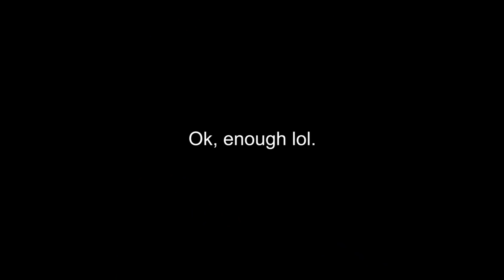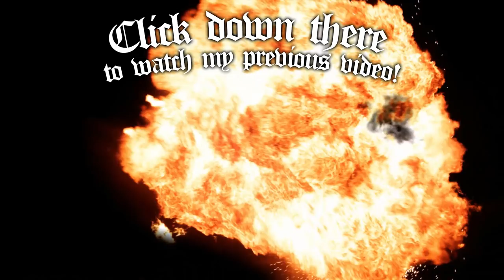GRWM: NEW ALBUM/BULLYING/ALTERNATIVE MODELLING | Beatriz Mariano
SORRY FOR THE EXTREME WEIRDNESS!

IF YOU CAN’T HANDLE SARCASM F*CK OFF! :)

🔥 DISCOUNT! 🔥

🔥 MY BAND! 🔥

🔥 LINKS 🔥

SOUNDTRACK:
The copyrights of the soundtrack are owned by OKKULTIST - all of the band's members.
Okkultist / Estúdio: Recorded at Amazing Studios, by West Hollywood in June 2017, PT.
Mixed and Mastered by West Hollywood at Santuário Studio, June 2017, PT.